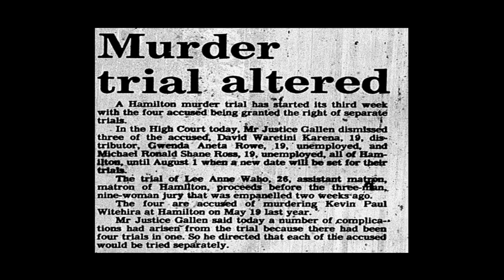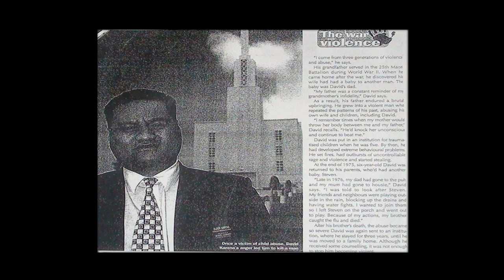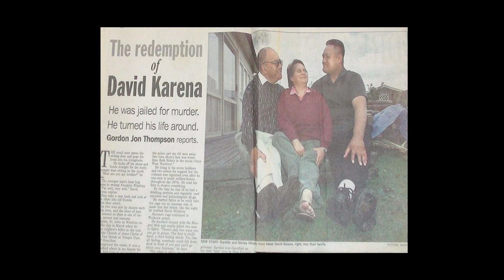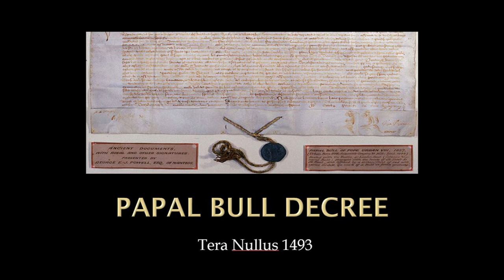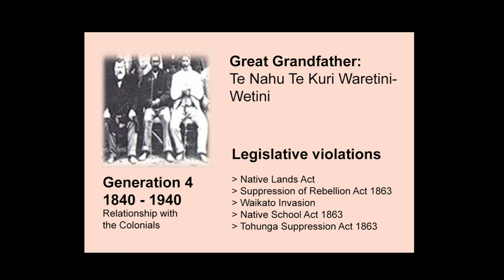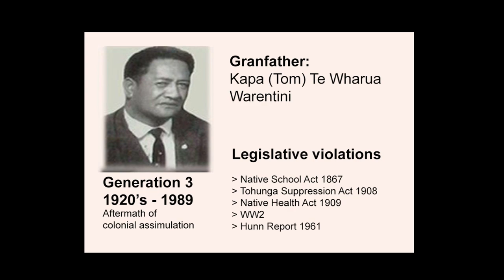Transforming Lives By Exploring Histories | Rawiri Waretini-Karena | TEDxRuakura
Why do certain cultural backgrounds have disproportionate representation in some of the worst statistics of our society? A greater incidence of incarceration, of drug use, of violence or of poverty?

This was a question Dr Rawiri Waretini Karena posed to himself after undergoing his own epic transformation. His own journey from state care, to prison, to education and academic achievements was easy for him to understand, as he had lived it.

But why were others having similar experiences?

In this talk, Rawiri explains his work on Intergenerational Trauma, it’s impact and what can be done to help mitigate those effects, with his work on the program “He Kakano Ahau”, which looks at the impact of the doctrine of discovery and the papal bull decrees, and colonisation. This program works with those in prison to educate and work towards their own redemption.

TEDxRuakura is held in Hamilton, New Zealand. 2018 is our fourth year. Please check out the other talks from TEDxRuakura. to find out about upcoming events.
 Rawiri began his life with no knowledge of his cultural identity, with no sense of self, enduring a childhood no child should have to go through. A series of events and actions caused ripples throughout his community. He now uses education as a vehicle, not to justify his past actions, but to understand the historical impact on people’s current situations and environment.

Dr Rawiri Waretini-Karena is a Post Doc Research Fellowship recipient from Te Whare Wānanga o Awanuiārangi Indigenous University in Whakatane 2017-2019.

He graduated in 2014 with a PhD Doctorate of Philosophy in Indigenous Studies and was the recipient of three prestigious doctoral scholarship awards for his research into transforming Māori experiences of historical intergenerational trauma.

This talk was given at a TEDx event using the TED conference format but independently organized by a local community.